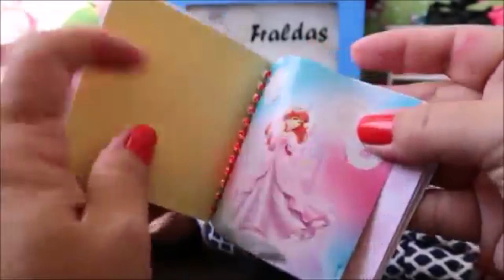Rotina da Minha Baby Alive Kiara Almoçando Bebendo Suco